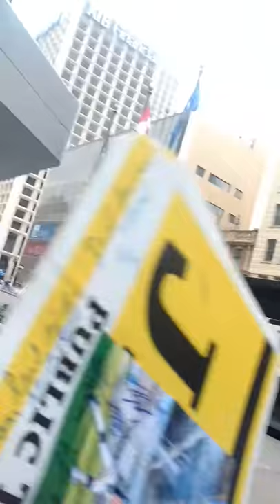Marcus Brady signs my Toronto Argonauts team photos at hotel in Edmonton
Toronto Argonauts offensive coordinator Marcus Brady signs my photos at the team hotel in Edmonton